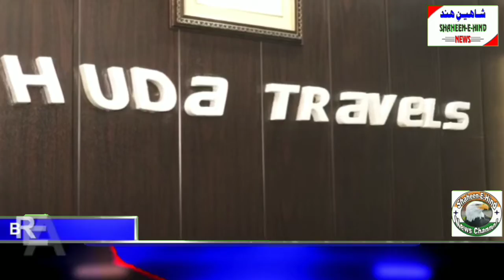सऊदी अरब जाने वालों के लिए बुरी खबर,मक्का मदीना जाने वालों पर लगी रोक